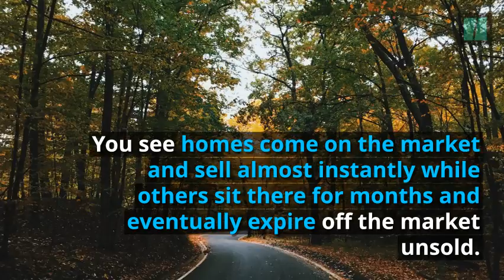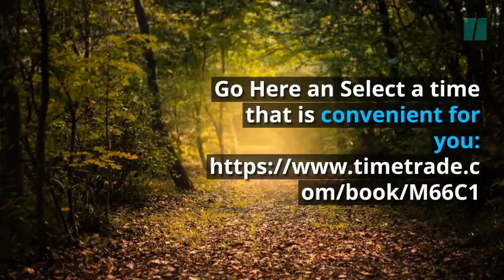What makes a home sell quickly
Get Your instant Homes Value